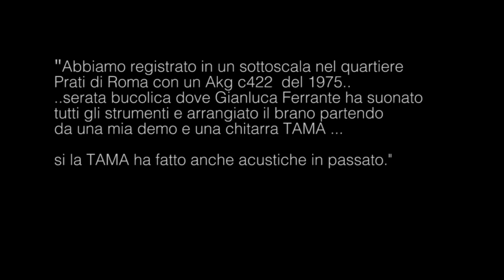Alessandro Cenedese feat. Chiara Oliva ICE QUEEN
Ice Queen  (Cenedese/Cenedese)
voce: Alessandro Cenedese, Chiara Oliva
registrazione audio e arrangiamenti (quartiere Prati , Roma): Gianluca Ferrante
registrazione voce Chiara (Cheap Studio, Treviso)
Mastering: Marino De Angeli

Produzione / regia video: Chiara Oliva + Grazia la Naia